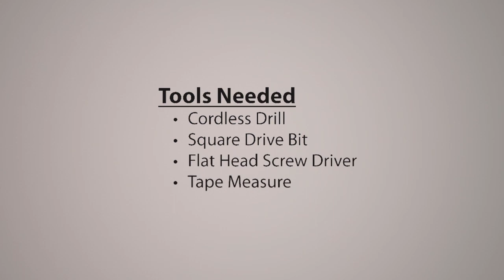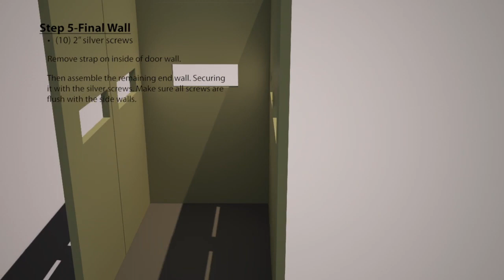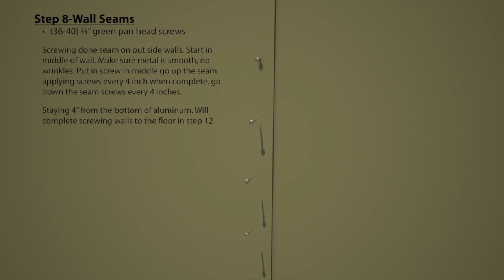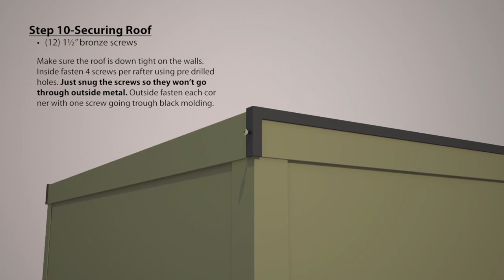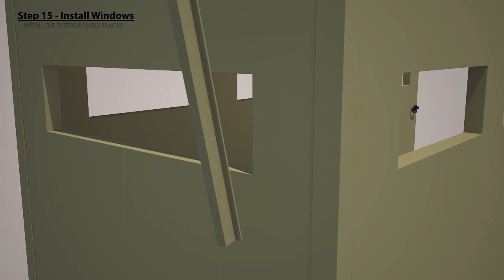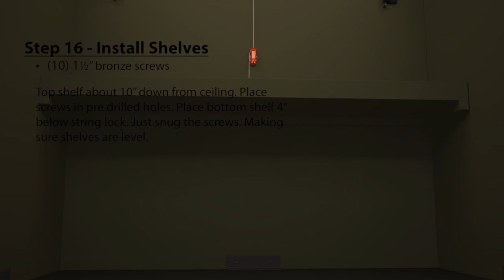Shadow Hunter 4x6 Kit Blind - Assembly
Watch this video to see how easy it is to assemble a Shadow Hunter Knockdown Blind/